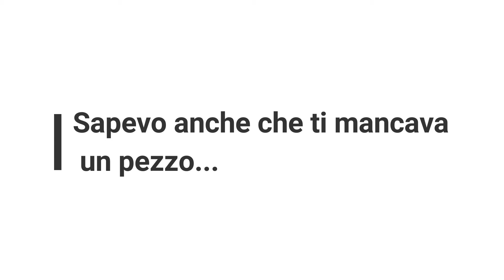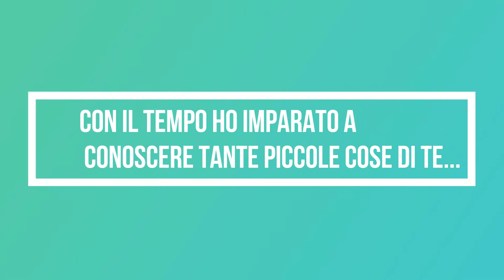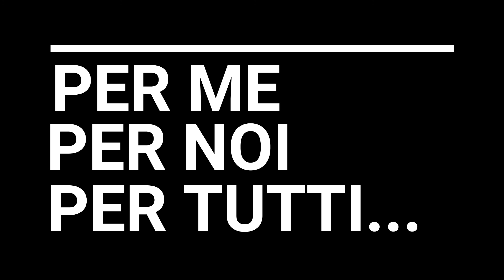Buon compleanno Connuzza mia!!!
Ti voglio bene Connuzza, buon compleanno...
Un piccolo pensiero per una grande persona...